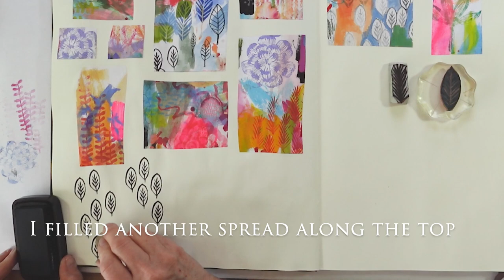Cut and Paste Big Swatches of Color and Stamps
Cut It Up and Glue It Down
If you're new here you may not know I use the paper that covers my desk to grow into some kind of art, well most of the time. And one of my favorite things to do is cut it up and glue it down in a sketchbook.
It helps me remember the story of what was going on in my life and where
I have been on this creative journey. And this piece will always remind me of what was on my desk as we watched our beloved Zoe fly away from this physical world and left us here with much sadness. I rarely showed her at all I think in videos here but she was a regular on my IG.

Animals are amazing and their lessons of unconditional love are
the most important gifts they give us. I've heard some say we're not worthy of them. But I doubt they would say that if given the chance to speak.
Zoe was constantly at my side, unless she was free roaming in our fenced-in yard  that she loved.  I had to keep an eye out that she wasn't using any of the wildlife 🐿️🦫🐇as live action chew toys. Yes, it happened so much that I would put a bell on her neck. But she was determined.
I achingly miss my little rascal, and when the tears take over I remember she didn't like to see me cry and that it helps me shift my focus on what a gift she was in my life.💗🐶

Removing and replacing this paper was a way to start a new part of my life with out her physically being here. I actually didn't really like this art table paper and was just going to send it to the recycle, but then I remembered what had happened in my life while it covered my desk. And it has a story that I want to remember.
Cutting up my art table papers and gluing them down in my oversized A3 size Moleskine sketch book is always a very satisfying technique to fill up big pages. You can find this big sketchbook here👇
I use gouache mostly and it's the traditional type and here is a link to my favorite brand

Versafine Claire inks - Inks I use all the time:
Fallen Leaves
Golden Meadow ink
Summertime orange ink
Chianti Ink
Rain Forest
Golden Meadow
Bleu Belle

Distress Oxide - a favorite ink
Salty Ocean
Warm Breeze

StazOn Ink dries on non-porous surfaces,
Opaque White
Blazing Red
My favorite carving material:
Speedy Carve by Speedball it’s durable and resilient….worth every penny.
Carving tools:
This is a set with several blades and two handles, a great value

Most used blade
Small V-shaped blade
Large V-shaped blade

A priority in any studio is a good craft knife and I adore this one with a triangle handle. Super comfy to hold.

Speedy Cut by Speedball - an economical price, but it will not endure careless handling, meaning it will break, chip or crumble, HOWEVER, it makes a great stamp, that if taken care of will stand the test of time. And it doesn't need an acrylic mount because of the thickness, so it makes it easy to hold.

Acrylic mounts I use to hold my stamps easily
Square  Set of 4 Acrylic Mounts
Zig Two-Way Glue by Kuretake is for attaching stamps (temporarily) to acrylic mounts, just follow the the dry bond instructions on the package

Learn the basics of stamp carving in my video 🎥
Hand Carved Stamps Made Simple